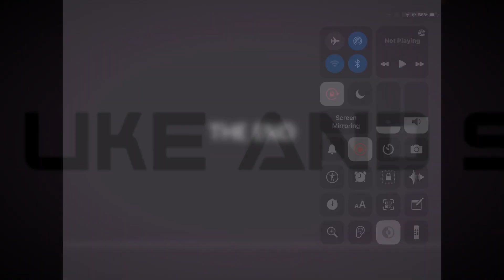Late For Work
Oh fffffffuuuuu